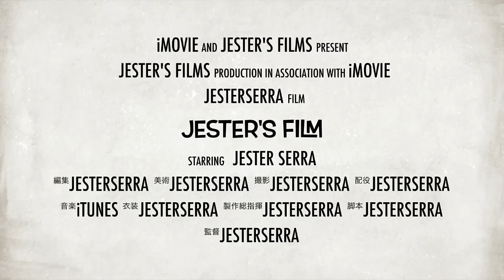【一問一答】年に何回インパークしますか？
ランド6：シー6の12回です
質問コメントはコチラ↑の動画へお願いします
BOOTHにてDL販売中！
公開した第一期都市伝説を漫画化！
さらに同人誌でしか読めない描き下ろしのオリジナルエピソードも追加収録！
希望価格は400円です、よろしくお願いいたします。